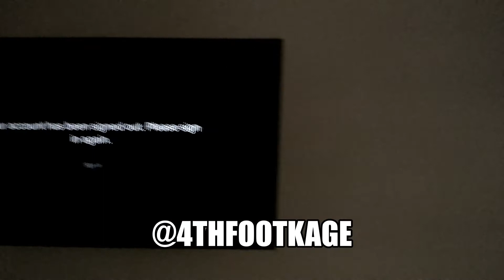4th FootKage Vlog New Orleans Tour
this is my very first Vlog video of showing my Foot Fetish what it's like to be the FootKage on a Foot Fetish day. Check out the Foot Model that I am hosting and Interviewing during their stay in the city of New Orleans.